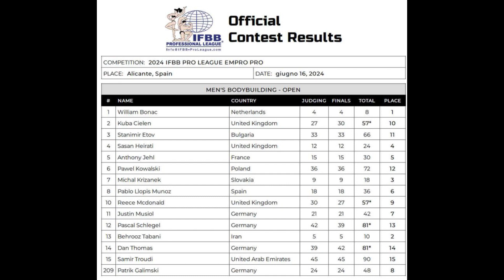BEHROUZ TABANI ROBBED IN 2024 EMPRO CLASSIC? WILLIAM BONAC VS. BEHROUZ TABANI